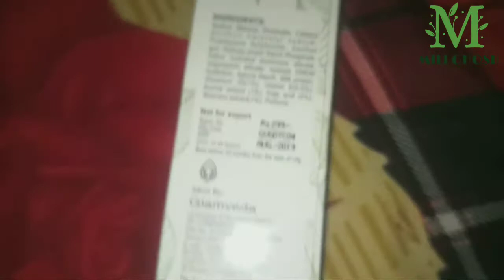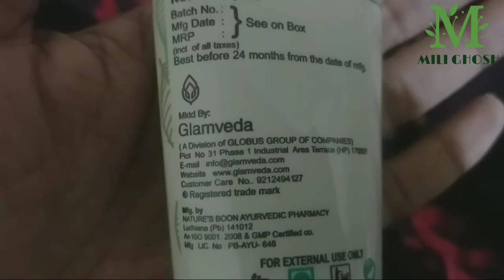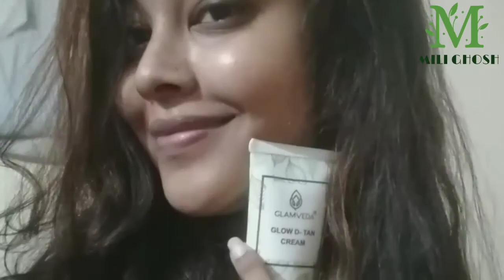GLAMVEDA GLOW D-TAN Face Pack Review Good or Bad देखिए इस वीडियो में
On minimum order 499rs

Glamveda Glow D-Tan Cream .